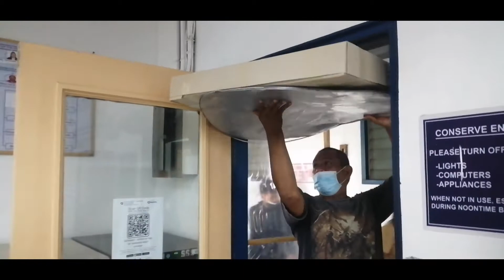UNBOXING GIANT PIZZA | BIRTHDAY CELEBRATION of Maam Jackie | JULY 16 & 22 2021